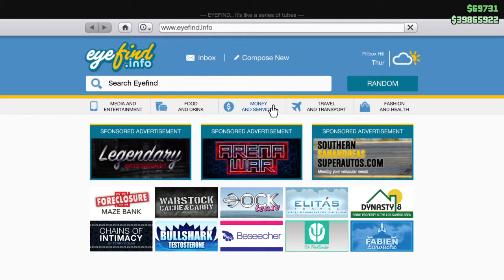Now I'm swelling my POCKETS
LOOTAGE LOVE